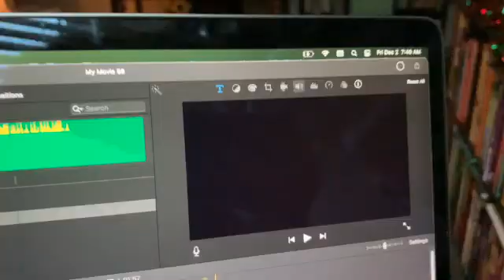2022 Vlogmas 2022- Day 8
We go to an office party!